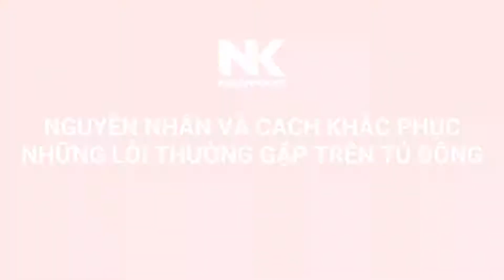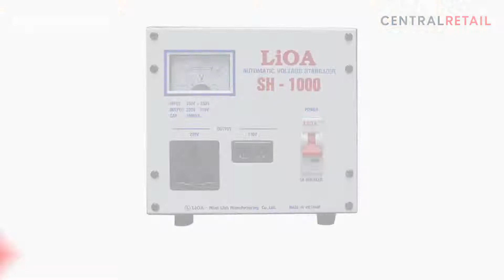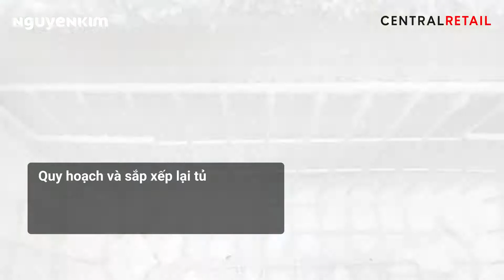Nguyên nhân và cách khắc phục lỗi thường gặp của Tủ đông| Nguyễn Kim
Mua hàng ONLINE tại Nguyễn Kim để tận hưởng ngay:
▶️ CHƯƠNG TRÌNH TRẢ GÓP 0% - 0Đ PHÍ DỊCH VỤ - MIỄN PHÍ BẢO HIỂM LÊN ĐẾN 9 THÁNG
▶️ GIẢM THÊM KHI THANH TOÁN VỚI THẺ NGÂN HÀNG
Theo dõi kênh Nguyễn Kim để cập nhật thông tin khuyến mãi mới nhất:
📞 Gọi tổng đài 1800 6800 (Miễn phí cước gọi) để được tư vấn mua hàng.